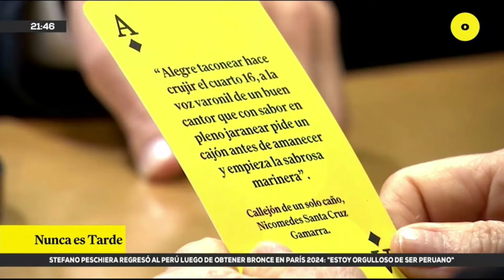Entrevista a la vicepresidenta del TC Luz Pacheco Zerga en RPP 12-08-2024